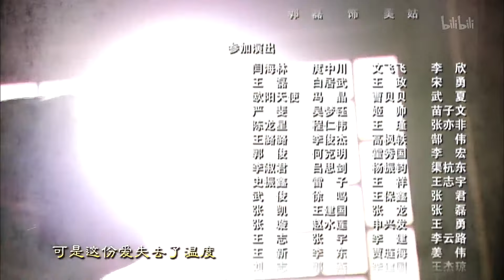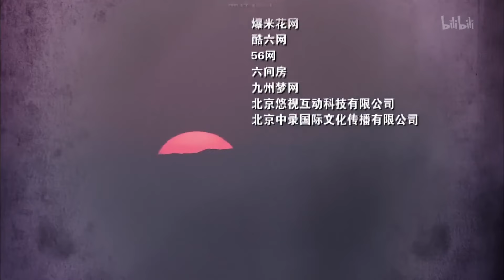【行动抗日剧】《八路四侠传》第07集｜四个武功高手因抗日聚集在一起投奔八路军组建抗战特工队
上世纪30年代，日本侵略者的铁蹄肆意践踏神州大地，华夏儿女沦为亡国奴，更惨遭日寇荼毒，中华民族到了生死存亡的时刻。时至此时，国民党、共产党纷纷奋起反抗，而隐藏在民间的高手也不愿束手就擒，坐以待毙，他们贡献出自己的绵薄之力，书写出一段段可歌可泣的抗日奇侠史。为了壮大抗日的队伍，共产党某营营长王牧风（王新军 饰）吸收了廖天生（徐亮 饰）、宋无娇（尔玛依娜 饰）、鬼魂铁柱（李嘉明 饰）、杜大鹏（马京京 饰）等武功高手加入组织，他们成为了最令日寇头疼的奇侠部队……